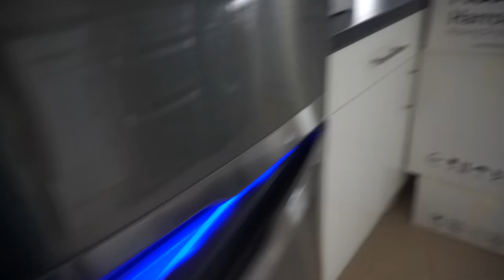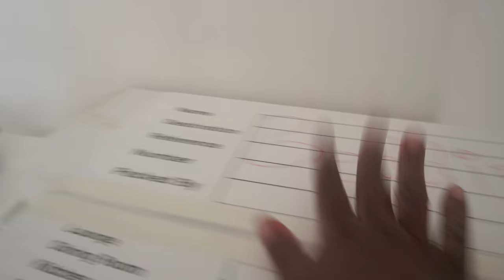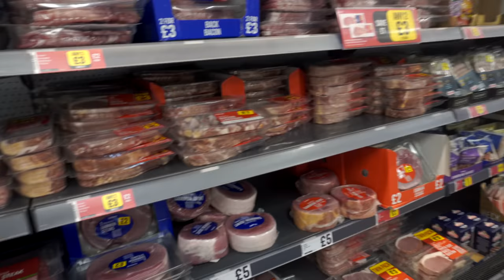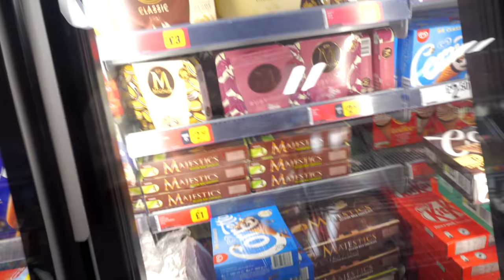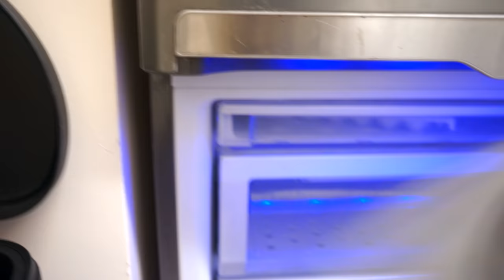OFFICIALLY we MOVE OUT